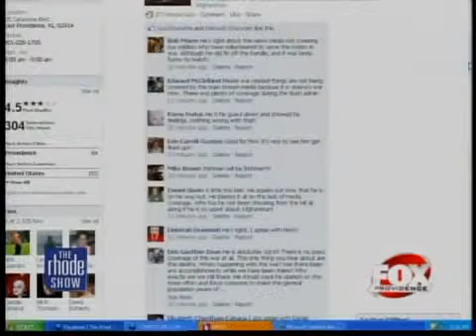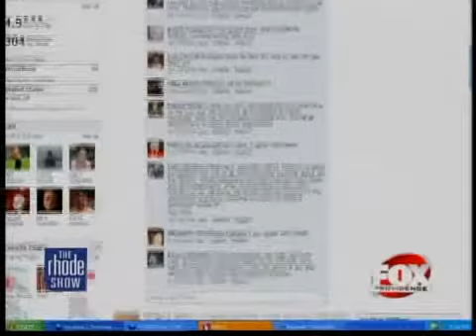The Buzz Kennedy's outburst